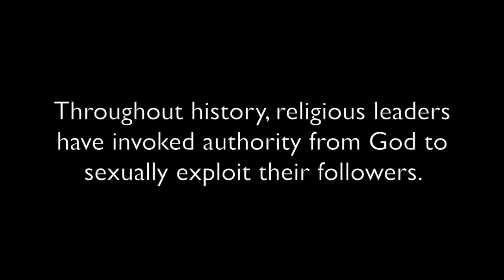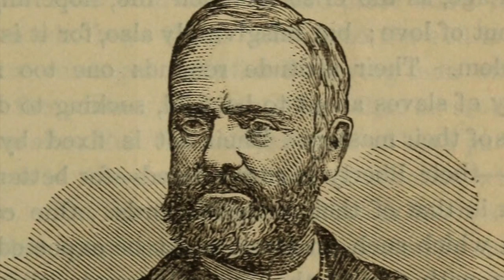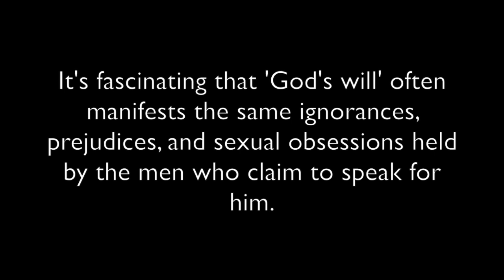Prophets & Predators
Throughout history, religious leaders have invoked authority from God to sexually exploit their followers.